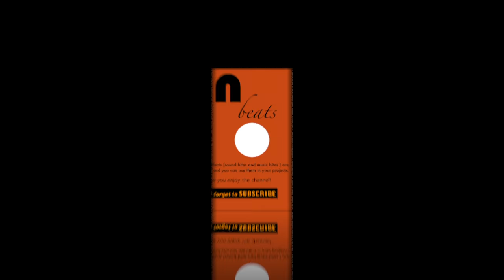Funny Sound Effects For Videos | Full Package | Latest | HD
Funny Sounds
Funny Sound Effects For Videos In Best Quality
High-resolution Funny Audio Sound Effects for You tube Videos, Comedy Movies & Comedy Short Movies.

Funny Sound Effects For Videos,
Sound effects (or audio effects) are artificially created or enhanced sounds, or sound processes used to emphasize artistic or other content of films, television shows, live performance, animation, video games, music, or other media.Funny Sound Effects For Videos.